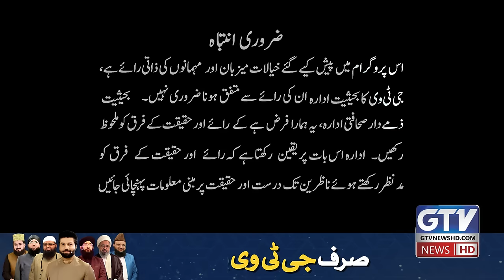Youm e Wisal Ummul Momineen Hazrat Khadija (SA) | Irfan e Ramzan | Alif Laam Meem | Owais Rabbani